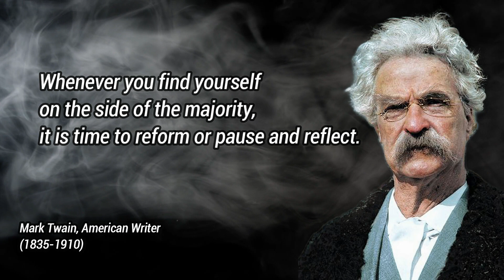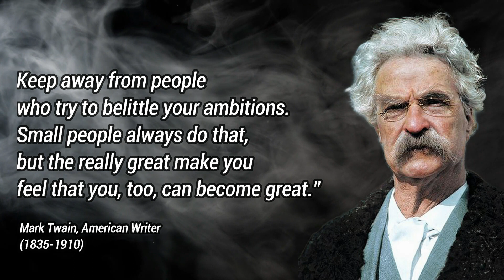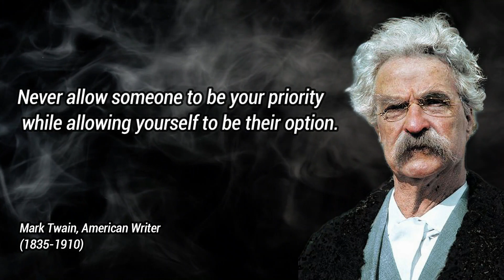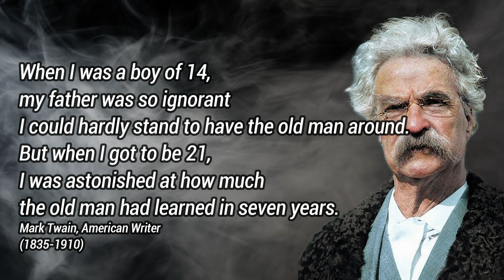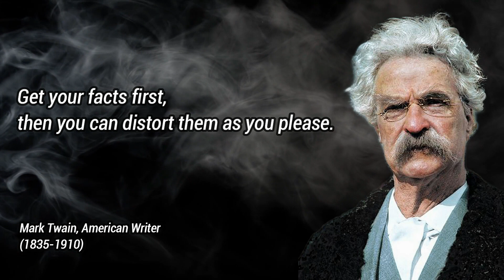Best Mark Twain Quotes full of wisdom Part 1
Samuel Langhorne Clemens (November 30, 1835 – April 21, 1910), known by his pen name Mark Twain, was an American writer, humorist, entrepreneur, publisher, and lecturer. He was lauded as the "greatest humorist the United States has produced," and William Faulkner called him "the father of American literature". His novels include The Adventures of Tom Sawyer (1876) and its sequel, the Adventures of Huckleberry Finn (1884), the latter often called "The Great American Novel". (Wikipedia)